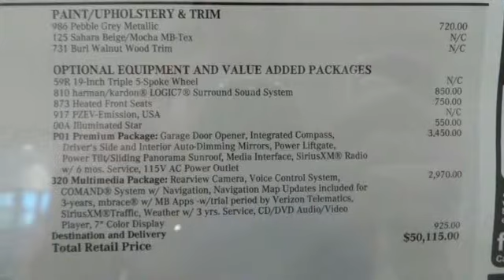New 2015 Mercedes-Benz GLK350 Lynnwood WA Seattle, WA #25724 - SOLD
Year: 2015
Make: Mercedes-Benz
Model: GLK350
Engine: 6 Cylinder
Transmission: 7 Speed Shiftable Automatic
Color: Pebble Gray
Interior: Sahara Beige/Mocha
Stock #: 25724
VIN: WDCGG8JB9FG430533
BURL WALNUT WOOD TRIM, HARMAN/KARDON LOGIC 7 SURROUND SOUND SYSTEM -inc: 11 speakers and 600 watts, HEATED FRONT SEATS, ILLUMINATED STAR, MULTIMEDIA PACKAGE -inc: Rearview Camera Navigation Map Updates Included For 3-years Radio: COMAND System w/Hard-Drive Navigation 40 GB COMAND system w/HD navigation 7&quot; color display SIRIUS real time traffic service in-dash PCMCIA memory card reader Gracenote media database and 6 GB HD w/music register, PREMIUM 1 PACKAGE -inc: 115V AC Power Outlet In cargo area Power Liftgate Garage Door Opener Digital Compass Display iPod/MP3 Media Interface Package iPod/MP3 Media Interface Cable SIRIUS XM Satellite Radio Auto-Dimming Mirrors driver side and rear view mirrrors Power Tilt/Sliding Panorama Sunroof, SIDE SKIRTS PAINTED, WHEELS: 19&quot; 5 TRIPLE SPOKE (STD)

Address:
17800 Highway 99